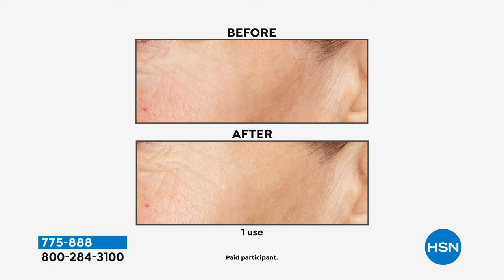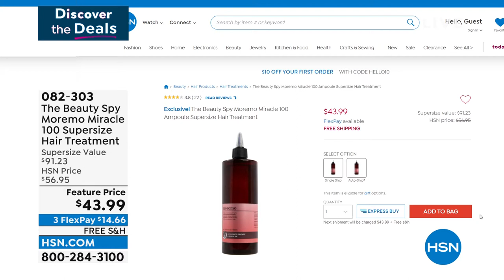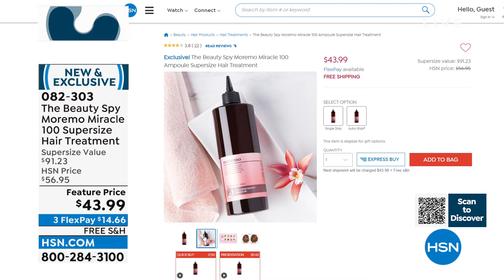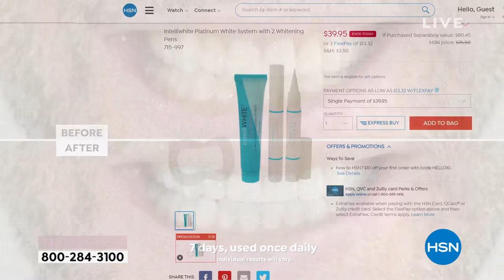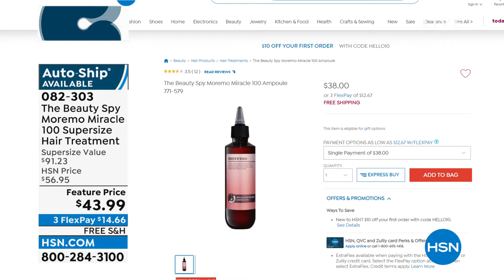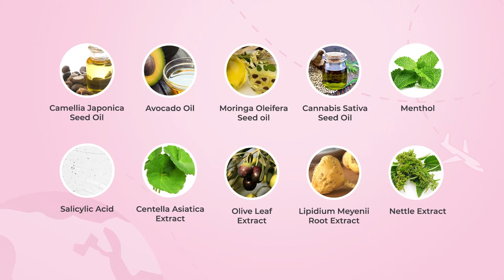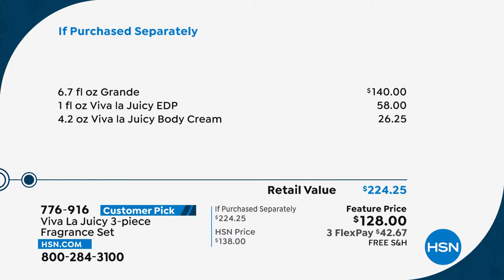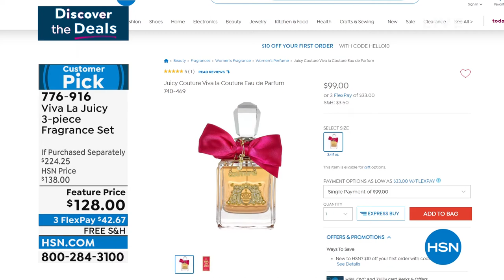HSN | Discover the Beauty Deals with Debbie 02.11.2022 - 10 PM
Put your best face forward with beauty Debbie's pretty-perfecting beauty deals.